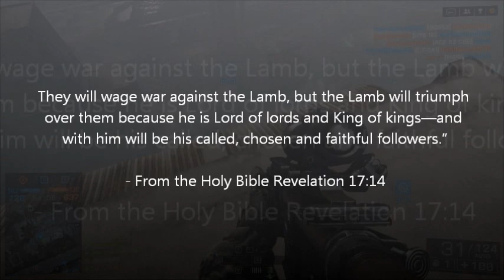Truly Amazing gaming moments captured on video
get free games here in freestuff area